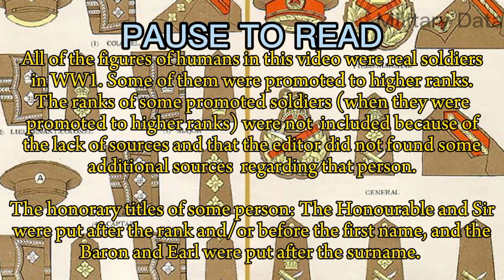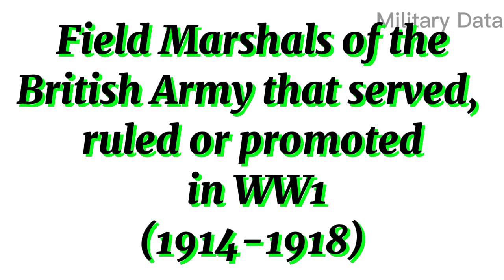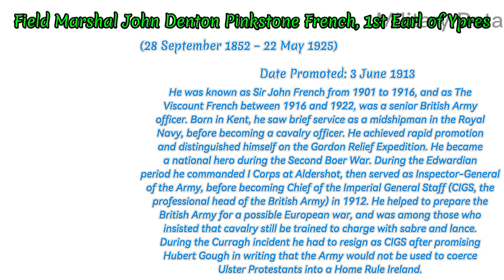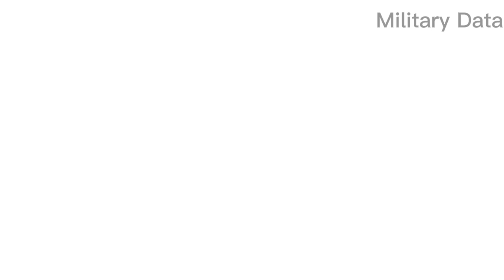All Ranks and Insignia of the British Army (1902-1920) and the Field Marshals in WW1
etc.

Photos not mine, photos from: Facebook, Google, Wikipedia, etc.

Credits to the real owner of informations and images